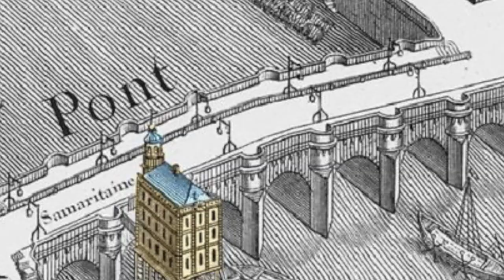Pourquoi la SAMARITAINE s'appelle la samaritaine?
SAMARITAINE :
Découvrez pourquoi la samaritaine de paris, s'appelle ainsi
Retrouvez sur cette chaine l’actualité des visites, sorties culturelles de Paris.

🎙 N'hésitez pas à partager votre événement sous la vidéo (les évènements idéologiques, religieux, politiques sont interdits)

🔊 Pensez à bien vous hydrater et à bien dormir, c'est important 🙂
Ah au fait, j'ai lancé une gamme de complément alimentaire Bio et fait en France avec amour 😌: